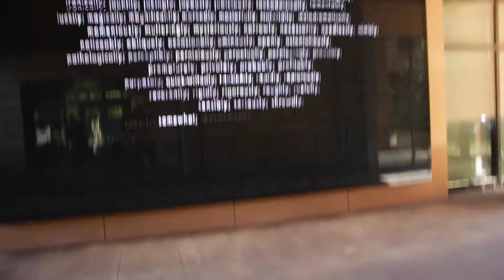TOTO was CRYING!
This was my last full day in San Francisco. Sorry for the delayed posts, i have been really busy and have barely found any time to edit videos. Please COMMENT and suggestions you might have for future videos.